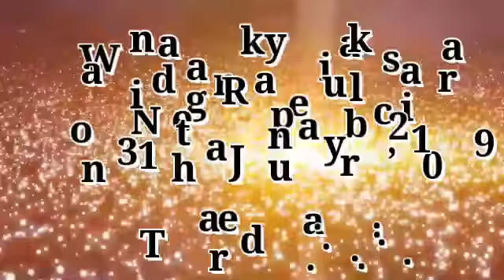Sheikh Abulfathi Sani Attijany: Lecture akan ISTIWÃ'I (الإستواء)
Anyi wannan Karatu ne a Jamhuriyar Niger 🇳🇪 ranar 13th January, 2019.
Don karin Bayani kan wannan Lecture ko samun sauran lectures, Za'a iya tuntubar mu ta various platforms dinmu da suke kasa.

Don karin Bayani, Tuntube mu ta email addresses ko social network pages dinmu kamar haka:
Twitter.com/Mu'assasa1st
Facebook.com/Mu'assasatul_Anwar
Facebook.com/alfirasahtv

Ko ta Nambobin waya kamar haka.